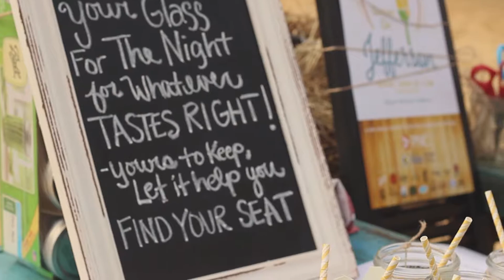Dinner on Jefferson / Habitat for Humanity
This event video recaps the Worcester County Habitat for Humanity's Dinner on Jefferson. Proceeds from the event were donated to H4H's efforts to build a new office in Berlin, Maryland.